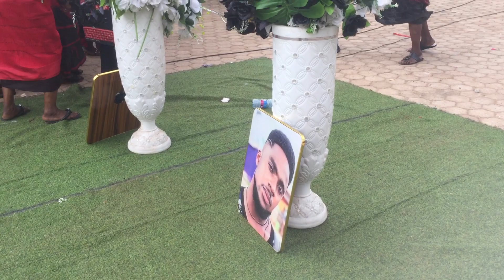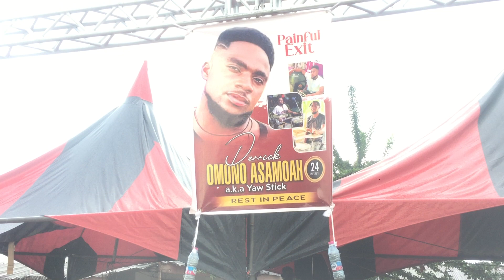paapa osomafour massive performance @ yaw stick final funeral rite @ asokwa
live band music and all music videos at its best, it all about entatiament. when you talk about highlive music performance its all about nana tabiri, aseibu amanfi, oheneba e.k, oheneba kisi, nana ampadu and many more. nana tabiri is the best highlive musician of the moment, nana tabiri and tabiri krom it the most powerful live band in the country